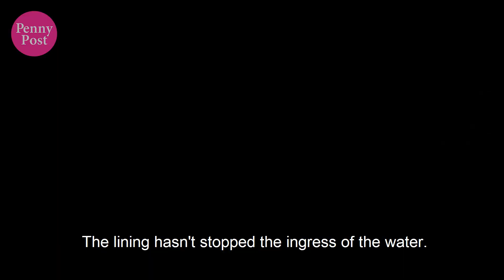Residents' Anger Over Sewage Leak In Lambourn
At this time of year, the chalk substructure in Lambourn Valley acts like a sponge, holding a lot of groundwater. If there are any leaks in the sewage pipes, the groundwater enters the sewage system and builds up pressure, causing the pipes to discharge into the road. Residents are fed up and trying to get Thames Water, the Environment Agency, and West Berkshire council to solve this problem, which many fear is a health hazard.